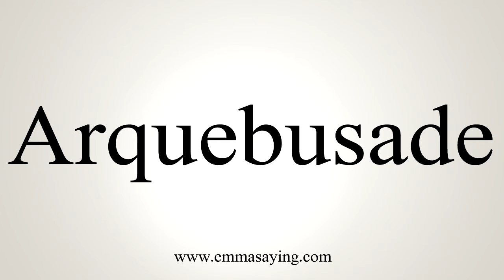How To Say Arquebusade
Learn how to say Arquebusade with EmmaSaying free pronunciation tutorials.